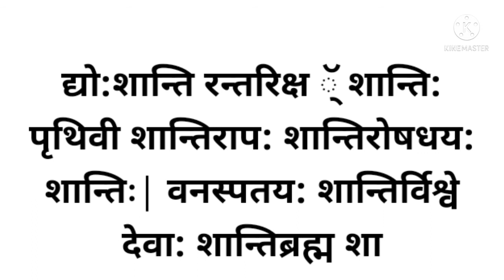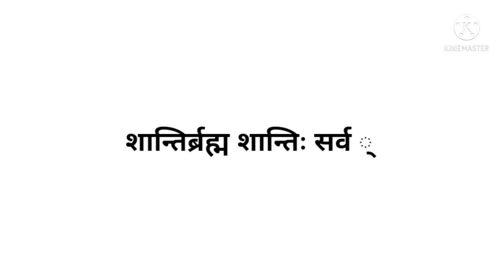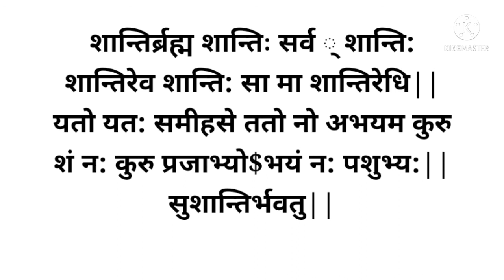इस मंत्र को प्रति दिन पढने अथवा सुनने से आपको मिलेगा शुभ फल एवं होगा कल्याण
िHe'll friend,
Is vedio me hum apke like laye hai...  बारह राशियों के फलादेश और उपाय,आज की सभी राशियों का राशिफल,
Aaj ka rashifal Love, Aaj-ka-rashifal Amar Ujala, , Amarujala rashifal 2021
Rashifal 2021.,आज का राशिफल 2021,
jo apke har kast ka nivaran krega.. टुडे राशिफल इन हिंदी 2021,दैनिक जागरण राशिफल, Love rashifal, आज का सभी राशियों का राशिफल, Today rashifएal 2021,

वास्तु दोष के लक्षण, घर में वास्तु दोष हो तो क्या करना चाहिए, दोष और उपाय
वास्तु दोष निवारण के कुछ सरल उपाय, समस्त वास्तु दोष, घर के वास्तु दोष दूर करने के उपाय, वास्तु दोष व उपाय, वास्तु दोष निवारक यंत्र,
सर्ववास्तुदोषनिवारण 400Vastutipsin hindi#भारतीयवास्तुशास्त्र
जन्म कुंडलीएप्स#वर्षफल कुंडली 2021
astrologtforhouse जन्मकुंडलीभविष्य2021 Free#जन्मकुंडलीभविष्य२०२१
चूल्हे का मुंह किधर होना चाहिए